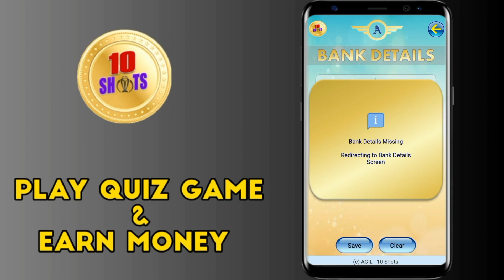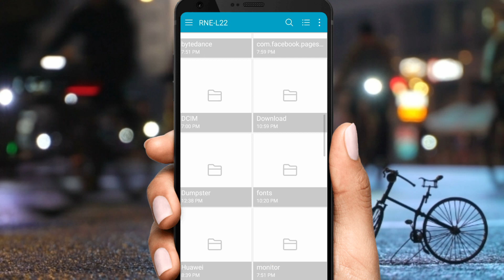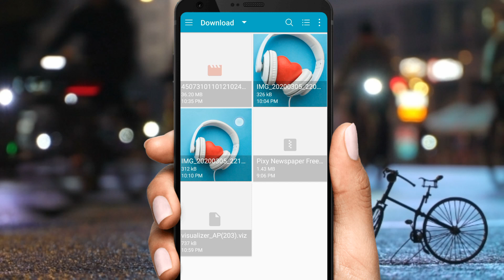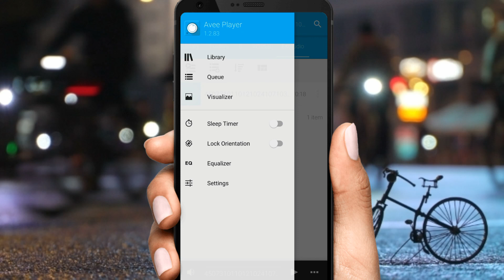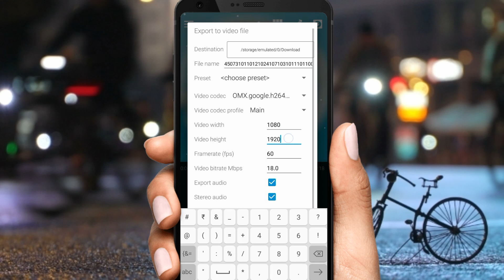Avee Player Template Download Link new | How to create trending WhatsApp Status Video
⤵️DOWNLOAD ⤵️

• 🆃🅷🅰🅽🅺   🆈0⃣🇺  🆂🇴  🅼🇺🅲🅷 •

AP203

Your Quarry-
1- how to add your own photo in avee music player app
2- How to use avee player
3- Avee player se video kaise banaye free me
4- avee player templates
5- how to add avee player template
6- avee player se whatsapp status kaise banate hai
7- dj wale whatsapp status kaise banaye
8- how to make dj song whatsapp status
9- how to make effect status
10- new whatsapp status 2019
11- effects whatsapp status
12- new style status kaise banaye
13- how to make whatsapp status
14- How to make trending whatsapp status
15- How to create trending WhatsApp Status Video
16- Avee player se Status Video kaise banaye
17- Avee player template download link
18- whatsapp trending status videos editing